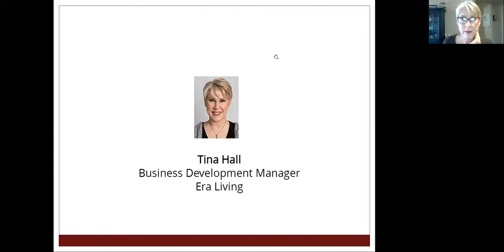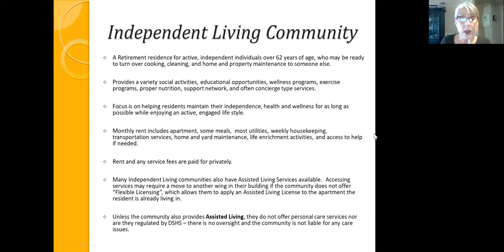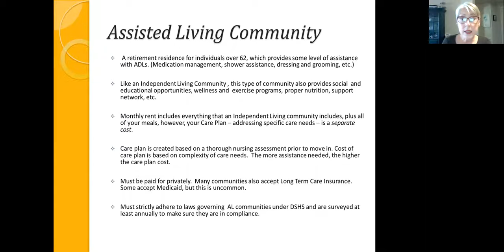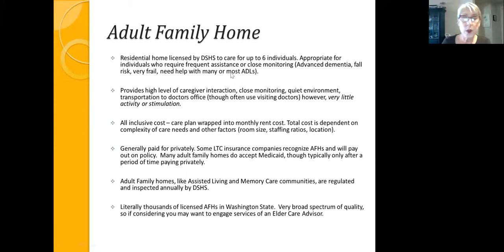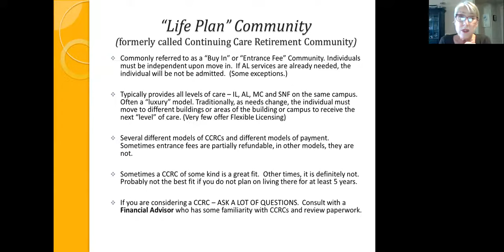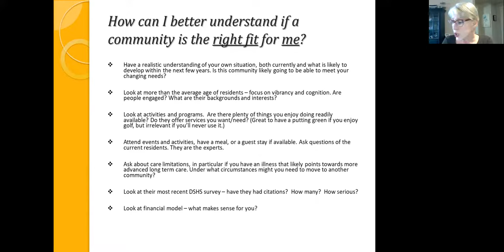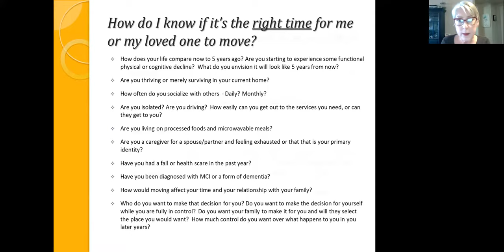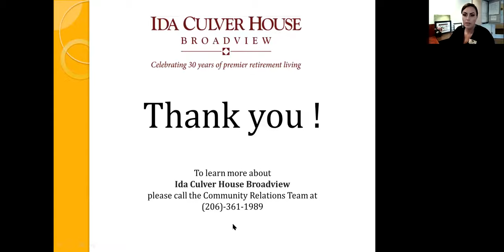Evaluating Retirement Living Options - Hosted by Ida Culver House Broadview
We all have a vision of how we want to spend our later years. But with the many options available today, it is hard to know where to spend them to access the care and support you or your loved one may need. In this presentation, we discuss the following topics:
• the diﬀerences between the various types of senior housing and care settings available
• the best housing and care ﬁt for your situation
• how to understand when it may be the right time to move

Presenting Speaker: Tina Hall is the Business Development Manager for Era Living. Tina has worked in the ﬁeld of Senior Housing and Care for over 15 years, both at retirement communities and as an Eldercare Advisor.